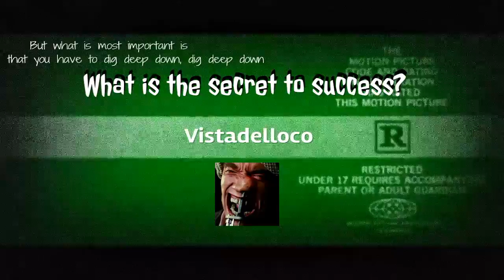What is the secret to success?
Battlefield Hardline multiplayer gameplay.Kill montage with epic music. Bang ,Bang , Stabby , Stabby.